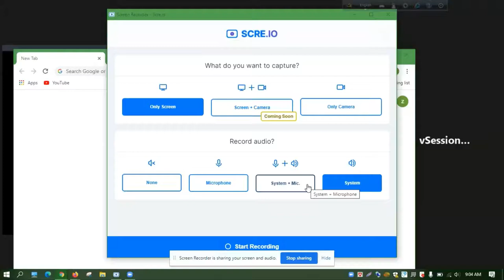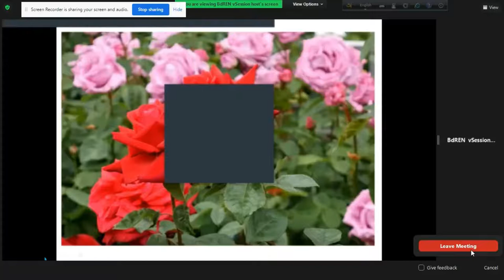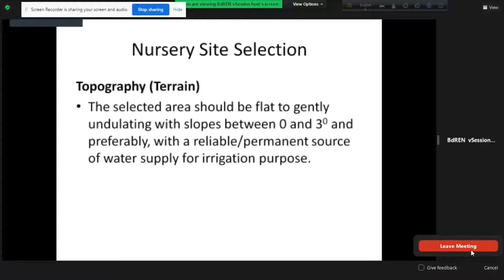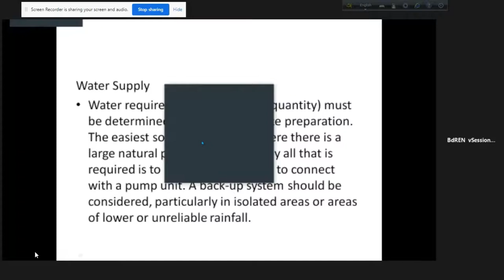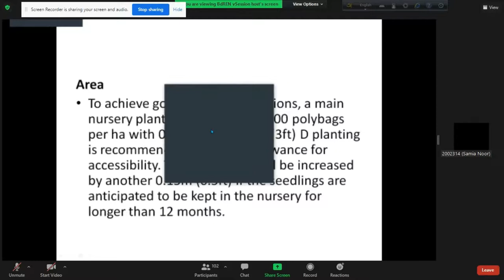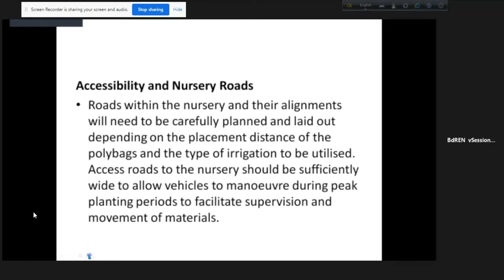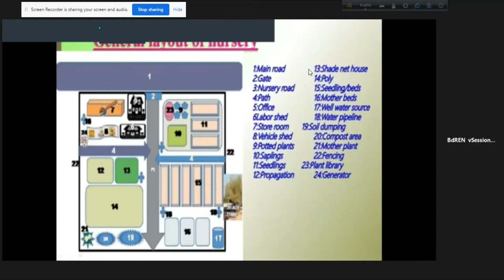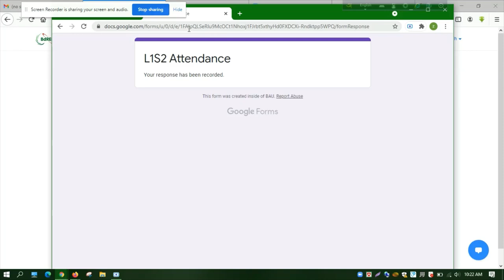Layout of a nursery